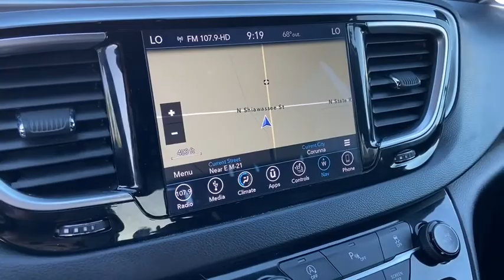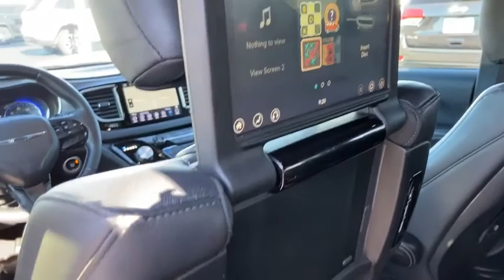2018 Chrysler Pacifica Owosso, East Lansing, Haslett, DeWitt, St. Johns, OK N0265A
Used 2018 Chrysler Pacifica available at Slingerland Chrysler in Owosso, Michigan. Servicing the East Lansing, Haslett, DeWitt, St. Johns, MI area.
2018 Chrysler Pacifica Touring L Plus - Stock#: N0265A - VIN#: 2C4RC1EG0JR292041

Slingerland Chrysler
3640 E M 21

FACTORY CERTIFIED*, ONE OWNER*, NO ACCIDENTS*, LOCAL TRADE*, LEATHER SEATING*, HEATED STEERING WHEEL, HEATED SEATS*, BUCKETS SEATS*, 2ND ROW CAPTAINS CHAIR'S*, DVD/REAR ENTERTAINMENT*, RAN SENSING WIPERS*, POWER LOCKS*, POWER WINDOWS*, POWER SEAT*, CRUISE CONTROL*, UCONNECT*, BLUETOOTH*, BACK UP CAMERA*, STEERING WHEEL CONTROLS, KEYLESS ENTRY*, REMOTE START*, POWER LIFT GATE*, POWER SLIDING DOORS*, PARKING SENSORS*, BLIND SPOT AND CROSS PATH DETECTION*, TOUCH SCREEN RADIO*, SATELLITE RADIO*, USB/AUX PORTS*, MULTI ZONE CLIMATE CONTROL*, ALUMINUM WHEELS*, S Appearance Package, Black Badging, Black Chrysler Grille Wing Badge, Black Day Light Opening Moldings, Black Spear Applique - Rear Fascia, Black Stow N Place Roof Rack, Body Color Door Handles, Perf Leather Bucket Seats w/S Logo, S Appearance Package, S Badge, Upper/Lower Grilles/Blk Surrounds Premium Fascia, Wheels: 18 x 7.5 Aluminum Black Noise.brbrbrCertified.brbrSlingerland's is a family owned dealership that has been serving our community since 1989. Our dealership has a friendly and relaxed atmosphere. Our staff prides themselves in going the extra mile to make sure that you have a great buying experience. We also have a great service and parts department to make sure that you are taken care of after the sale.brbrFCA US Certified Pre-Owned Details:brbr  * Limited Warranty: 3 Month/3,000 Mile (whichever comes first) after new car warranty expires or from certified purchase datebr  * Includes First Day Rental, Car Rental Allowance, and Trip Interruption Benefitsbr  * 125 Point Inspectionbr  * Transferable Warrantybr  * Vehicle Historybr  * Roadside Assistancebr  * Warranty Deductible: $100br  * Powertrain Limited Warranty: 84 Month/100,000 Mile (whichever comes first) from original in-service datebrbrbr19/28 City/Highway MPGbrbrAwards:br  * JD Power Automotive Performance, Execution and Layout (APEAL) Study   * 2018 KBB.com Best Family Cars   * 2018 KBB.com 10 Most Affordable 3-Row Vehicles